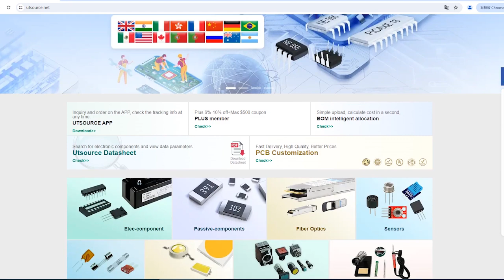SFH6943-3 electronic component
Manufacturer Part Number:SFH6943-3T
Brand:Vishay Siliconix
DateCode:05+
Package / Case:SOP-10
Category:Integrated Circuits (ICs)
Warranty:100% Perfect Functions